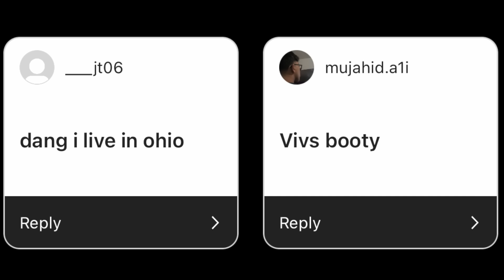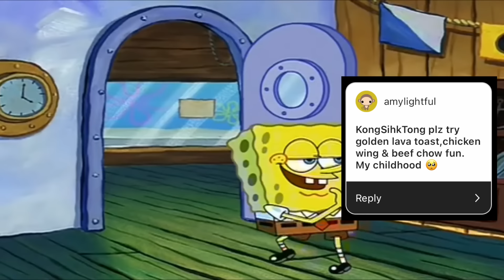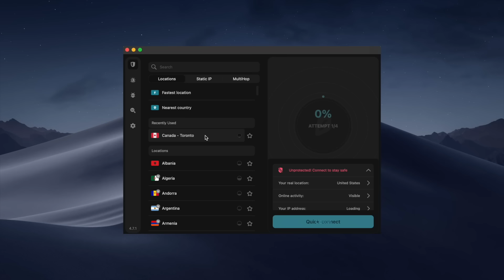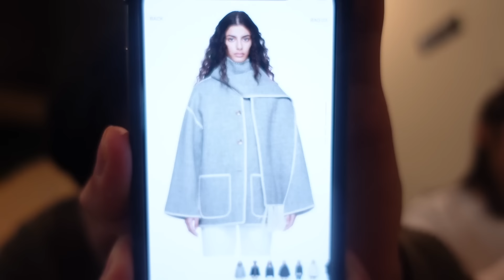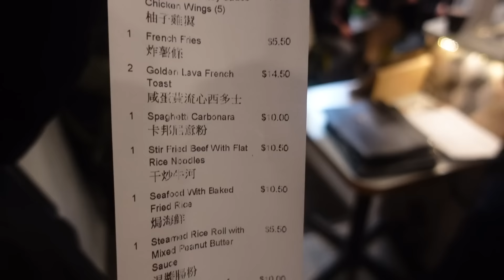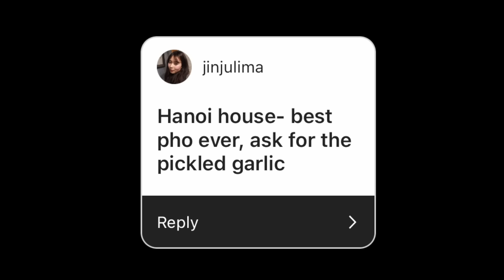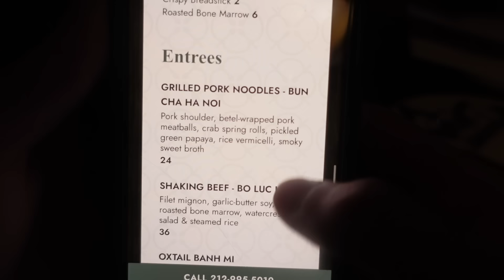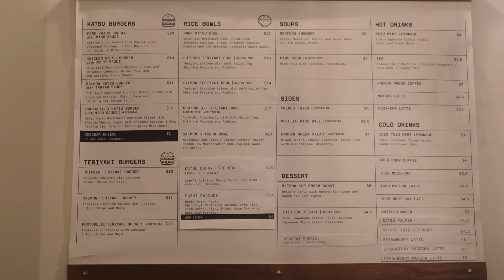Eating at NYC Restaurants That YOU Recommended To Me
Oh man it's been a month since my last upload and now I gotta upload 4 videos in April? Sheesh I'm a bum

PERSONAL MAILBOX:
Eric Kim
PMB 175
49 Flatbush Ave

Dell 24 Inch 144 Hz Gaming Monitor
VIVO Dual Monitor Desk Mount Stand
Razer Huntsman TKL Keyboard
Logitech G Pro X Superlight Wireless
Aloanes Gaming Pad/Desk Mat
HyperX Cloud 2 Headset
Syncwire Headphone Splitter
Dukabel Headphone Extension Cable
Logitech Z207 Stereo Speakers
Logitech C920x HD Webcam
Puroma Webcam Stand
HyperX Quad Cast Microphone
InnoGear Microphone Boom Arm
Silkland Display Port Cables 6.6 Feet
Steelcase Series 2 Chair
Cat 6 Ethernet 50 Feet Cable
Compressed Electric Air Can Duster
Govee 32.8 Feet LED Strip Lights